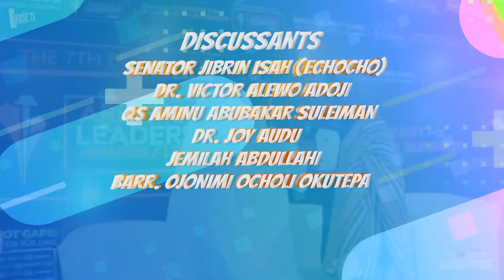THE 9TH ARISE IGALA LEADERSHIP AWARDS & LECTURES